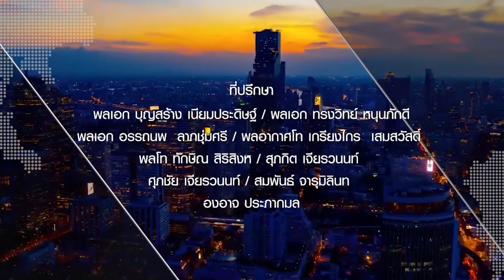การปกครองประชาชนในท้องถิ่น สร้างความมั่นคงและยั่งยืนให้กับประเทศ⎪คิดเพื่อชาติ⎪09.06.67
แขกรับเชิญ :
• ชาญชัย ใช่รุ่งเรือง
นายกเทศมนตรี เมืองจอมพล จังหวัดราชบุรี

ผู้ดำเนินรายการ :
• กัญณัฏฐ์ กรวิทย์ธนโชติ